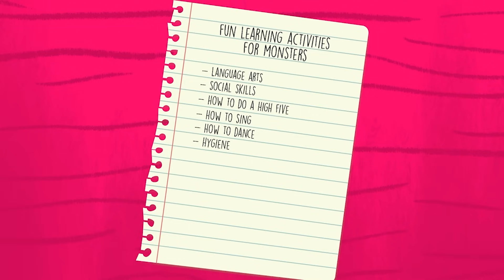Sleeping Beauty: After the Curse 🐉 Ms. Booksy Halloween Bedtime Stories for Kids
Ms. Booksy's Bedtime Stories for Kids 📚 Sleeping Beauty: After the Curse ✨ A very evil fairy curses a royal family with 100 years of sleep. The evil curse is broken when a handsome prince falls in love with the sleeping princess, but the evil fairy continues to chase the two until the Good Fairies come to their rescue. ✨

0:00:00 Sleeping Beauty
0:27:00 The Return of the Big Bad Wolf (Little Red Riding Hood Halloween Special)
0:35:00 Frankenstein's Friendly Monster
0:54:30 The Story of Jack O'Lantern (A Halloween Classic FULL OF PRANKS)
1:13:48 The Wicked Witch of the West and Dorothy
2:04 The Story of Rumpelstiltskin